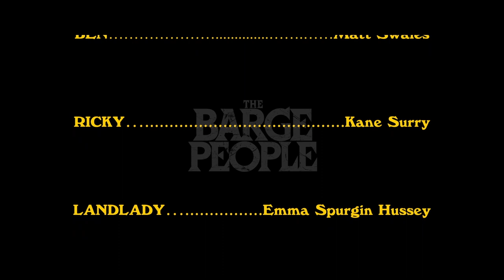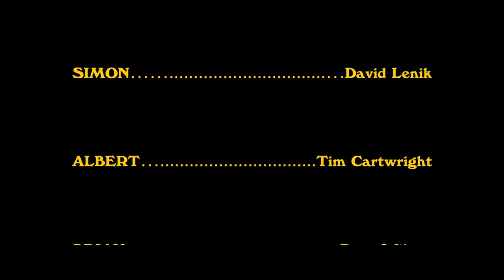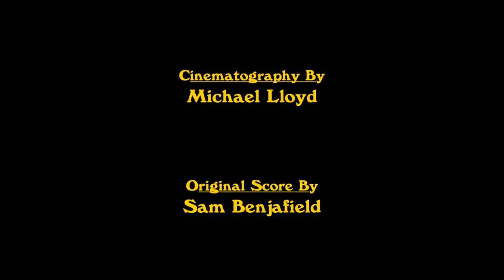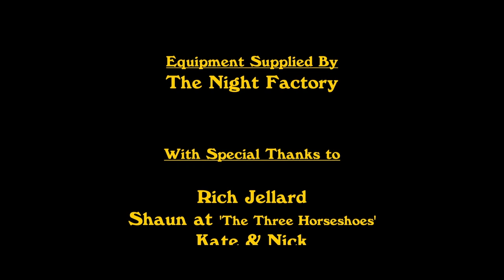Barge People | Hollywood Dubbed Movie in Hindi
Directed by
Charlie Steeds Writing Credits
Christopher Lombard ... (written by)Cast (in credits order) complete, awaiting verification
Kate Speak Kate Speak ... Kat (as Kate Davies-Speak)
Mark McKirdy Mark McKirdy ... Mark
Makenna Guyler Makenna Guyler ... Jade
Natalie Martins Natalie Martins ... Sophie
Matt Swales Matt Swales ... Ben
Kane Surry Kane Surry ... Ricky / Nail
Emma Spurgin Hussey Emma Spurgin Hussey ... Landlady
Barrington De La Roche Barrington De La Roche ... Creepy Old Man
David Lenik David Lenik ... Simon / Hammerhead
Tim Cartwright Tim Cartwright ... Albert
Rory Wilton Rory Wilton ... Brian
Harrison Nash Harrison Nash ... Max
Carl Andersson Carl Andersson ... Jogger / Blade
Sam Lane Sam Lane ... Razor
Produced by
Christopher Lombard ... executive producer
Charlie Steeds ... producer (produced by)
Alex Symes ... executive producerMusic by
Sam Benjafield Cinematography by
Michael Lloyd Film Editing by
Charlie Steeds Casting By
Kate Speak ... (as Kate Davies-Speak)Camera and Electrical Department
Natalie Martins ... stills photographer